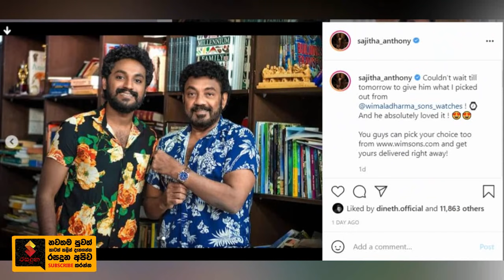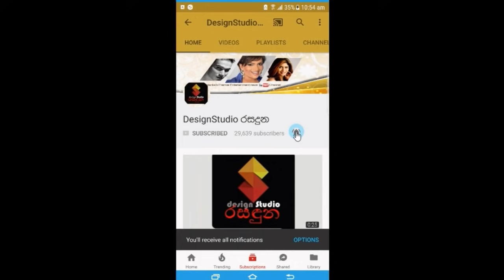This Is How our Celebrities celebrated Father's Day with love | කලා තරු පිය වරුන්ගේ දිනය සමරපු හැටි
This Is How our Celebrities celebrated Father's Day with love..
මෙව්වනේ ෆාදර්ස් ඩේ..!
අපේ සුපිරු කලා තරු පිය වරුන්ගේ දිනය සෙනෙහසින් වගේම ජයටම සමරපු හැටි මෙන්න
ඔන්න අදනේ අපේ නළු නිලියන්ගේ තාත්තලා දැක්කේ...